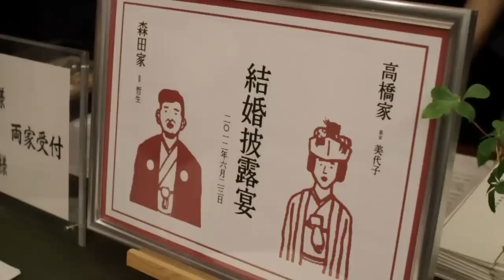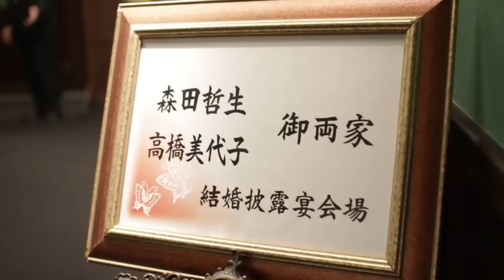Rockaku wedding 20120623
2012/6/23（土）乃木神社・乃木會館にて行われた
森田哲生・美代子夫妻の挙式・披露宴を
二次会上映用にダイジェストムービーとして編集したもの

撮影　岩沢卓・熊野智晃・木口和也
撮影サポート　山口真人
編集　岩沢卓

使用楽曲
梅本多朗「いつか...」「name」
（2ndAlubum/「shimmery's encounter」収録）

使用機材　Canon EOS 5Dmk2 / 7D、Panasonic LUMIX GH2